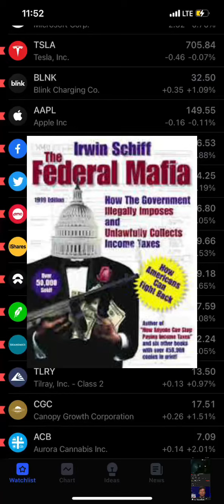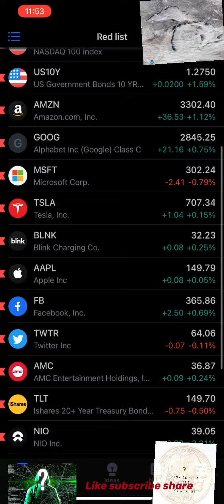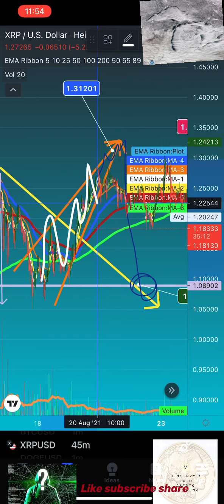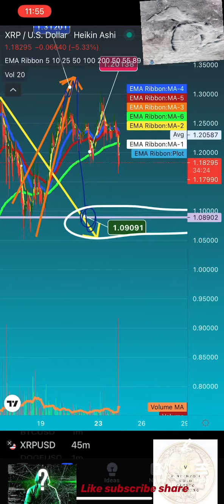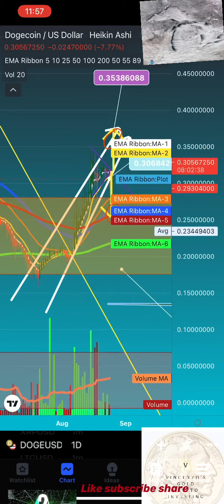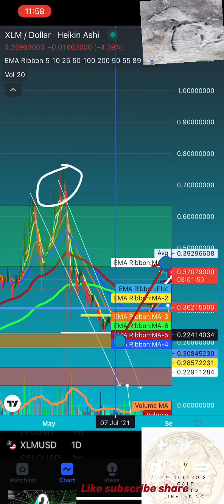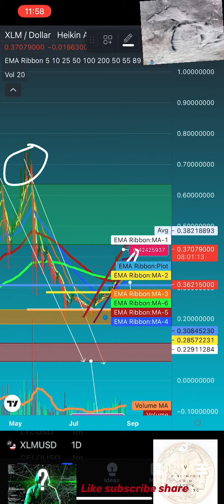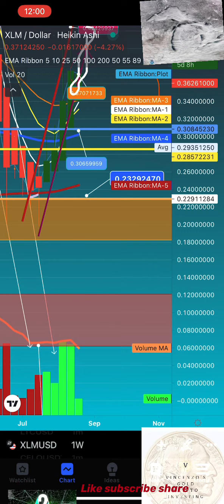👀XRP XLM BTC DOGE🆘TRADING ALERT EASY RELAXING PROBABILITY BASED TRADING BULLISH OR BEARISH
EXCLUSIVE COMPANY MADE PROBABILITY BASED TECHNOLOGY ANALYSIS SUPPER SIMPLE EASY TRADING ALERTS TO Side STEP CRIMINAL GANGSTERS CARTEL and Audible to profits

Robinhood is giving away $100,000! Sign up with my link by August 23 so we both get a chance to win $500! No purchase necessary 🤝